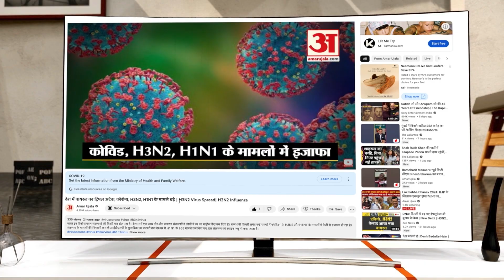Ram Mandir: NCP नेता जितेंद्र आव्हाड के बिगड़े बोल! भगवान राम को बताया मांसाहारी, Video Viral